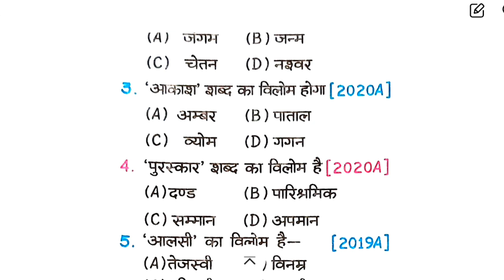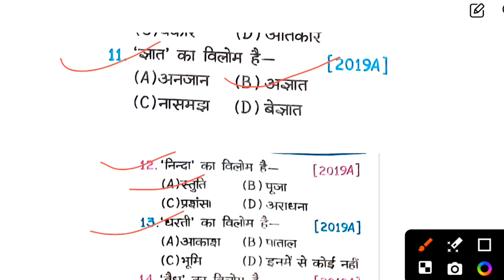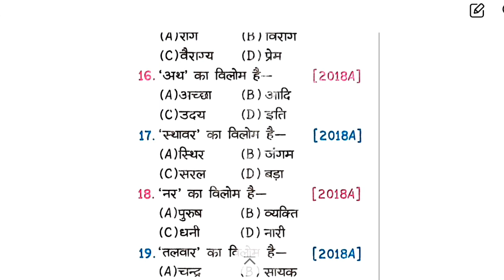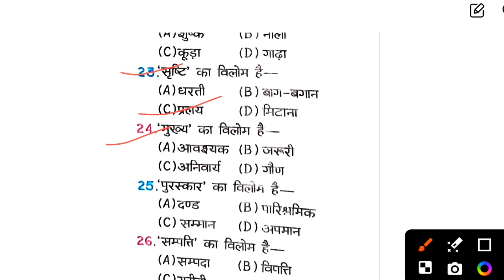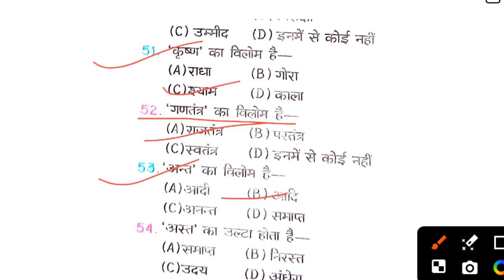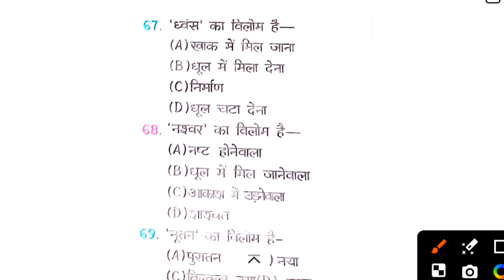20 Vilom Shabd In Hindi | विलोम शब्द | Opposite Words In Hindi | antonyms words in hindi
20 Vilom Shabd In Hindi | विलोम शब्द | Opposite Words In Hindi |  antonyms words in hindi

 opposite words in hindi 20
hindi vilom shabd 50
हिन्दी विलोम शब्द
hindi विलोम शब्द
hindi opposite words
hindi antonyms
उलट अर्थ वाले शब्द
ulat arthache shabd
virudharthi shabd
hanwriting in hindi
hindi grammar